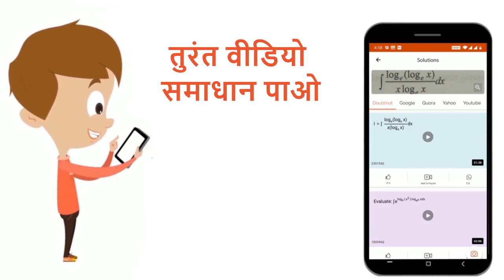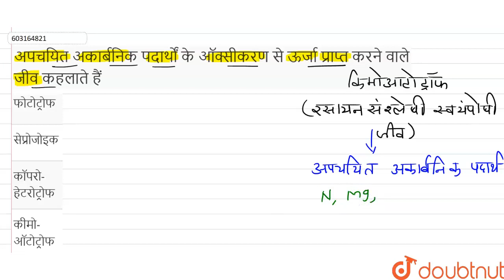अपचयित अकार्बनिक पदार्थों के ऑक्सीकरण से ऊर्जा प्राप्त करने वाले जीव कहलाते हैं | 12 | पाचन एवं ...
अपचयित अकार्बनिक पदार्थों के ऑक्सीकरण से ऊर्जा प्राप्त करने वाले जीव कहलाते हैं
Class: 12
Subject: BIOLOGY
Chapter: पाचन एवं अवशोषण
Board:NEET

👉 Have Any Query? Ask Us.